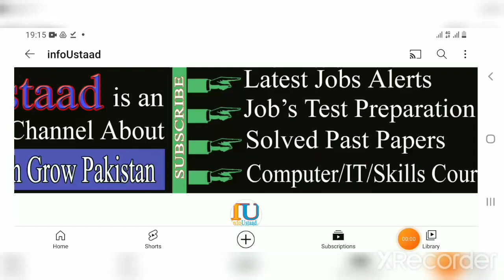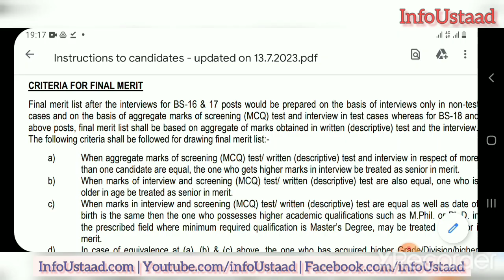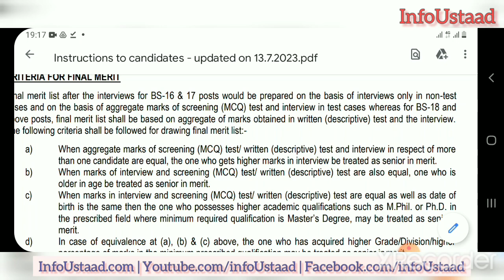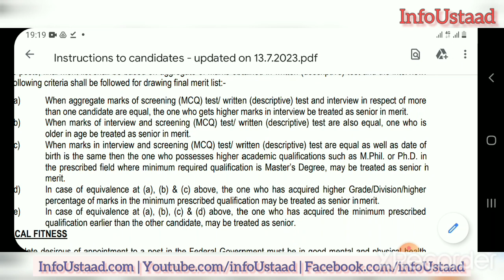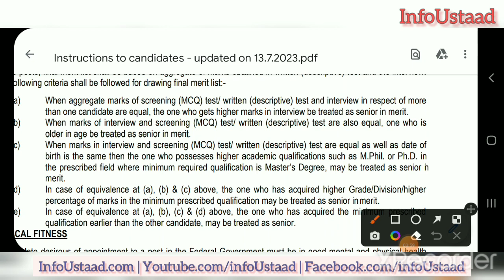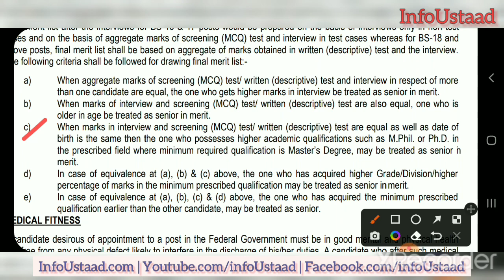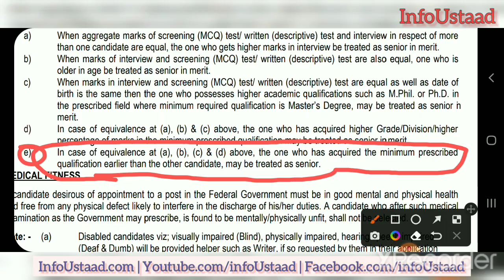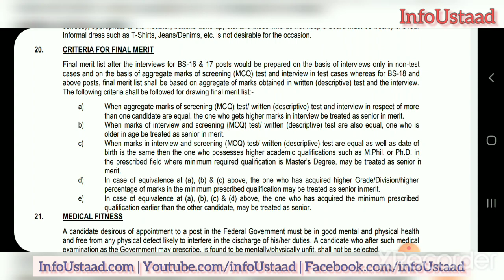How FPSC make Final Merit List Criteria | InfoUstaad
A.o.Alaikum!
 ☞ About this video: In this video, I am explaining FPSC Criteria For Final Merit. After watching this video you will be able to know how FPSC prepare Final merit list? How FPSC make final merit list of candidates?

Also Watch These Videos:

How FPSC shortlist candidates for Interviews?

PAKISTAN ZINDABAD